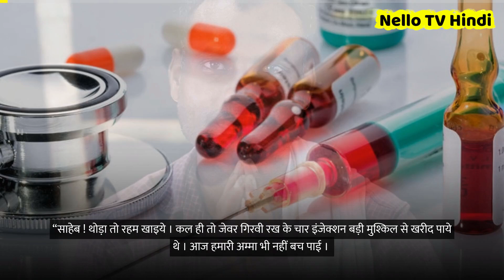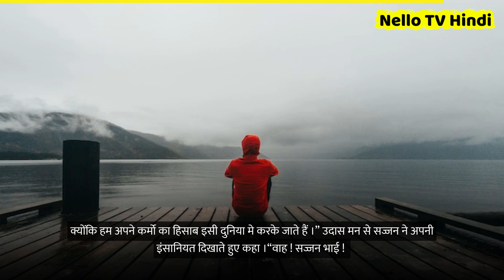अस्पताल वाले दूसरों की मजबूरी का फायदा उठाते है / Motivational Relationship hindi viral stories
Hospitalists take advantage of the helplessness of others.
Motivational Emotional Relationship Spiritual Zindagi hindi short viral video stories

1) This video has no negative impact on the original works
2) This video is also for teaching purposes.
3) Original Content is transformed to create unique Videos
4) I only used bits and pieces of videos to get the point across where necessary.